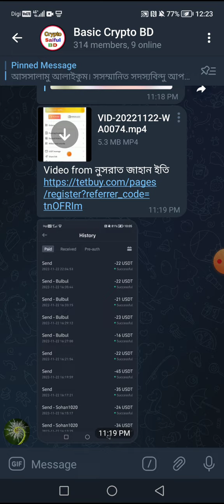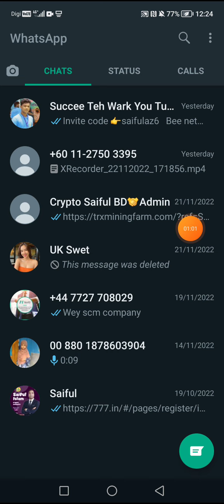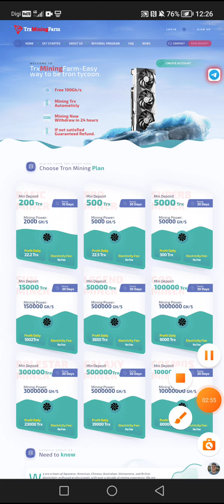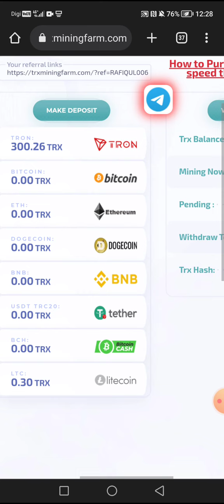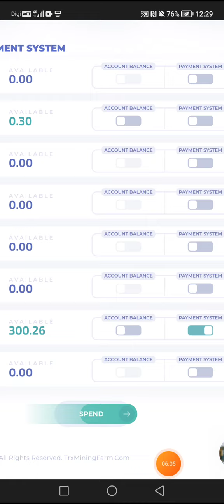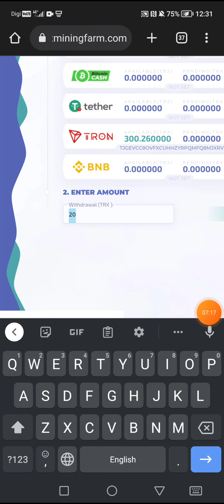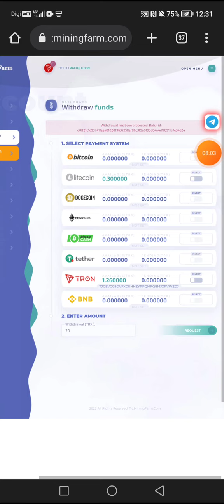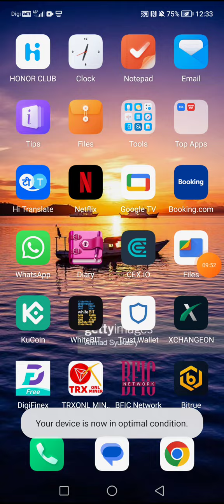1000 Trx Free New Trx Site 2022 | Trx Investment Site Trusted Online Income Trx | Trx Payment Proof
1000 Trx Free New Trx Site 2022 | Trx Investment Site Trusted Online Income Trx | Trx Payment Proof